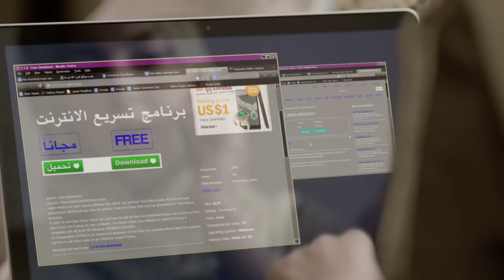معاً.. ضد تحميل البرامج الغير موثوقة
للتعرف بشكل أوسع على حقوقك ومسؤولياتك؛ يلزمك الإطّلاع على نظام مكافحة الجرائم المعلوماتية من خلال زيارة موقع هيئة الاتصالات وتقنية المعلومات